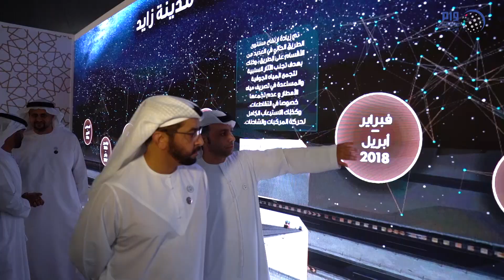حمدان بن زايد يفتتح طريق محمد الفلاحي الياسي الرابط بين المرفأ ومدينة زايد بتكلفة 636 مليون درهم